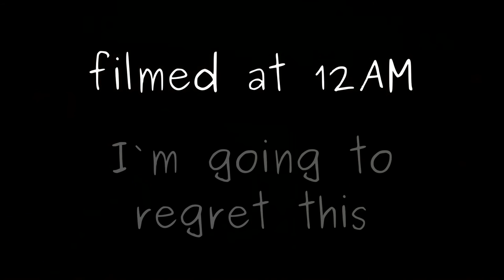ymca cover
fuck me.